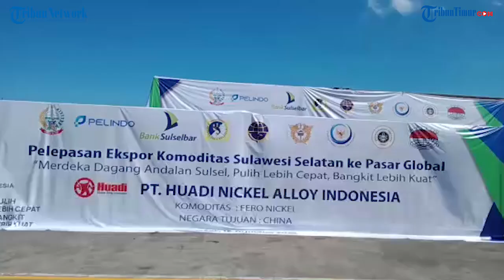Pemprov Sulsel Ekspor 23 Komoditas Senilai Rp 648,6 Miliar ke 20 Negara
Artikel ini telah tayang di Tribun-Timur.com

TRIBUN-TIMUR.COM, MAKASSAR - Pemerintah Provinsi Sulawesi Selatan (Pemprov Sulsel) melalui Dinas Perdagangan ekspor 23 komoditas ke 20 negara tujuan.
Volume ekspor seberat 61,59 ribu ton dengan nilai ekspor seharga Rp 648,6 miliar.
Pelepasan ekspor tersebut berlangsung di Terminal Petikemas Makassar, Jl Nusantara, Pattunuang, Kecamatan Wajo, Kota Makassar, Senin (15/8/2022).
Selain di Makassar, ekspor ini juga serentak dilaksanakan di dua pelabuhan lainnya.
Yaitu Pelabuhan Malili Luwu Timur dan Pelabuhan Biringkassi Pangkep.
Turut hadir dalam pelepasan tersebut Sekretaris Daerah Provinsi Sulsel Abdul Hayat Gani sekaligus melepas secara resmi dengan cara membunyikan sirine.
Pemprov Sulsel menyelenggarakan ekspor serentak di tiga pelabuhan ini dalam rangka menyambut hari ulang tahun (HUT) Kemerdekaan Republik Indonesia (RI) ke-77.

Penulis/video: Wahyudin Tamrin | Editor: Sukmawati Ibrahim
video editor: roy

(TRIBUN-TIMUR.COM)